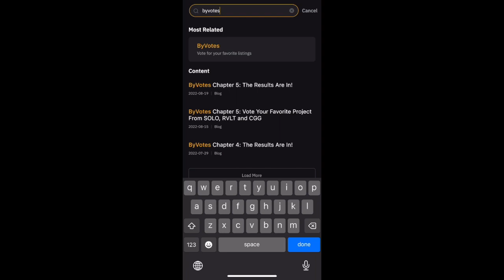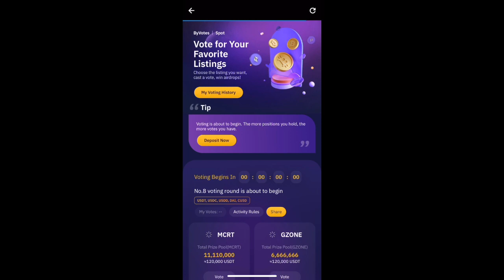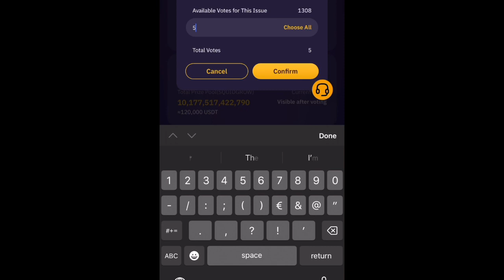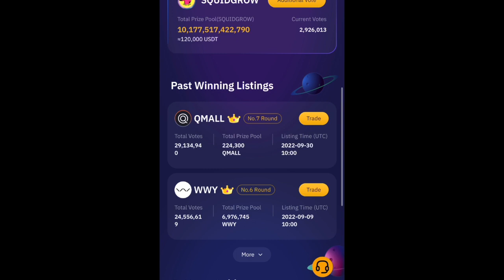Bybit - Darmowe tokeny do zgarnięcia dzięki ByVotes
Dziękuje, że korzystacie z moich linków referencyjnych i promocji, które udostępniam.

Szukasz darmowej kasy? Zapraszam